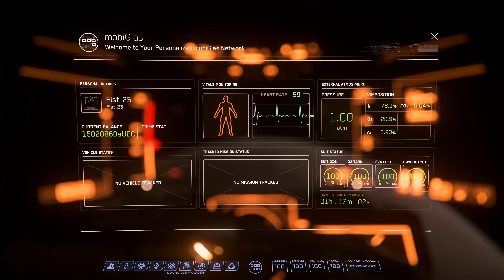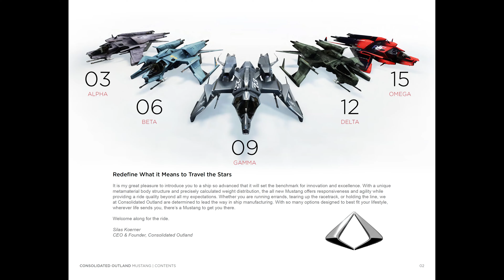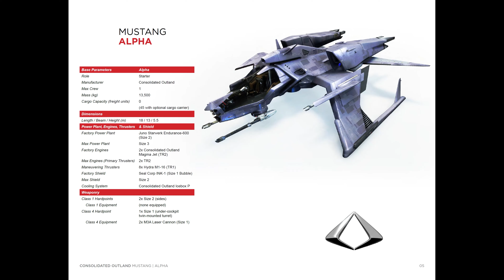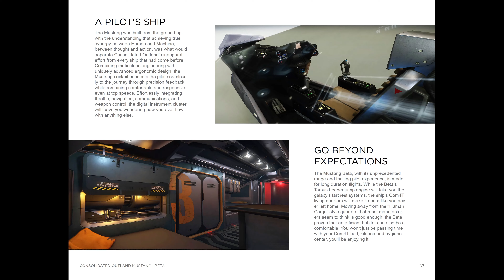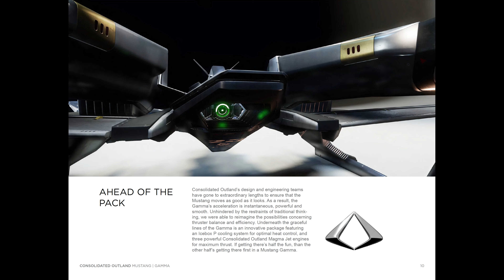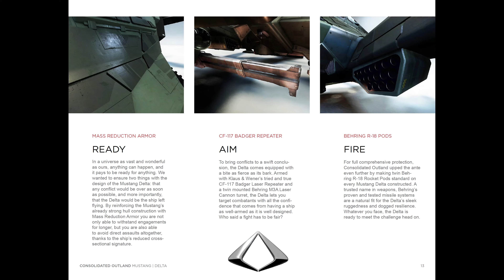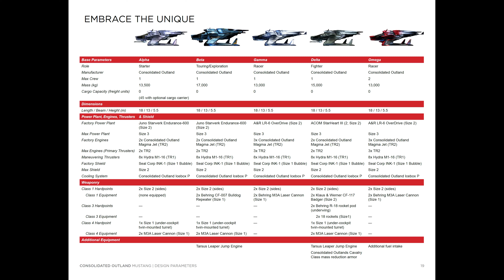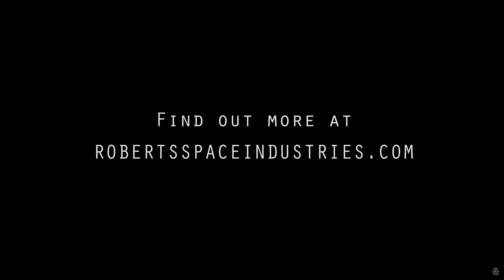A Guide to CNOU Mustang Series [2021 - 3.14.1 - 3.15.0]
The CNOU Mustang Alpha, Beta, Delta, Gamma, and Omega!  Did you pick the Mustang as your starter ship?  If so, we go into a review of all the ships and identify their strengths and weaknesses.. this is gonna be fun!

If you like our content please drop us a like and subscribe, but if you want to know anytime we upload a video, please click on the bell icon to see what video just came out!

If you use a referral code when signing up, you will get a free $5000 credit boost as well as a free Greycat Industries Personal Transport Vehicle (golf cart) to drive around on a moon or on someone's ship, or wherever you like.

Our handles in-game are Fist-25 and JawaSparky.

TIMESTAMPS
Intro - 00:00
Mustang Alpha Walkaround - 00:50
Alpha Flight/Exterior Tour - 5:45
Alpha Cockpit Tour - 7:40
Alpha Dogfight - 13:20
Mustang Beta Walkaround - 20:18
Beta Exterior Space Tour- 23:51
Beta Cockpit Tour - 24:45
Beta Interior Tour - 25:45
Beta Flight - 27:54
Beta Dogfight - 29:33
Mustang Delta Walkaround - 34:33
Delta Flight - 38:39
Delta Cockpit Tour - 39:44
Delta Dogfight - 41:18
Mustang Gamma Walkaround - 47:37
Gamma Exterior Space Tour - 49:53
Gamma Cockpit Tour - 51:27
Gamma Flight - 52:13
Gamma Dogfight - 54:15
Mustang Omega Exterior Tour - 1:03:17
Omega Cockpit Tour - 1:06:47
Omega Flight - 1:07:45
Omega Dogfight - 1:14:04
Mustang Loadouts - 1:18:25
Mustang Brochure - 1:29:00
Mustang Commercials - 1: 37:26
Outtro - 1:40:35